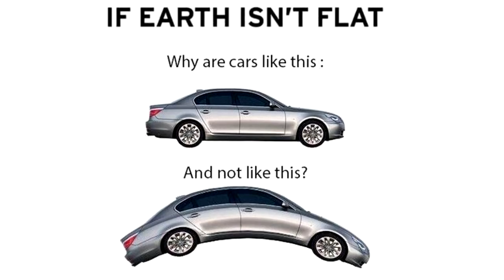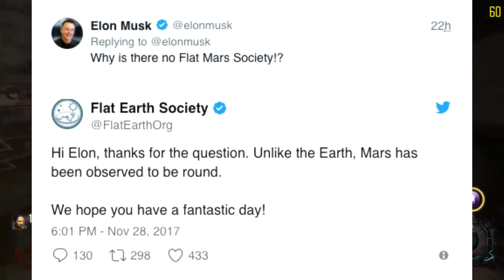Proving the earth is flat in 4 minutes Flat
Today.. We prove one if the most controversial theorys of all time. The earth is flat. It should be a simple fact that the earth is flat, but some people choose not to believe. NASA has been lying, and so has the government. Dont trust anyone, the earth is flat. This may be dank, this may be a meme. this may be a dank meme. But for real yall dumb thinking the earth is a sphere smh( by the way im still freaking uploading this even though i just saw that pewdiepie basically uploaded the same freaking video so im sorry i spent the last freaking 6 hours making this and im thoroughly pissed off but whatever.)But yea i hope yall like the Gorod krovi gameplay in max settings, it looks very pretty. Bo3 is an all around pretty game and im excited to play it again sometime soon and just ahh i miss zombies alot

~ Nerdperior